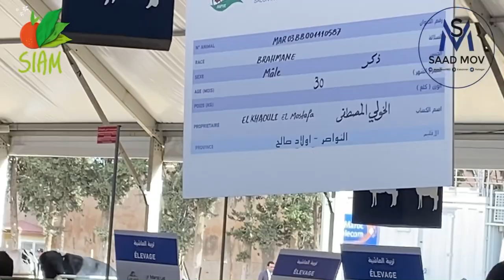🔥الجاموس البرازيلي 🇧🇷 بالمعرض الدولي للفلاحة بمكناس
الجاموس البرازيلي🇧🇷

زايد فالمغرب 🇲🇦

 بالمعرض الدولي للفلاحة بمكناس 2023